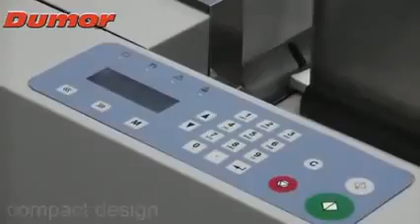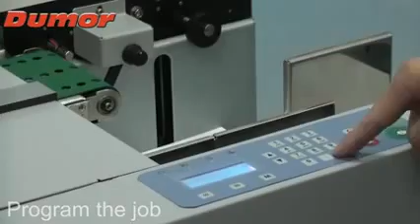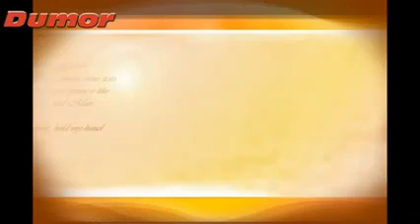Dumor Swift MULTI Air 335B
Automatic Creasing Machine with Auto Suction Feeder
Max. sheet size: 330 x 650mm
Number of creases per sheet: 0 - 32
Optional: perforating, kiss-cutting, slitting, scoring wheels.
Interchangeable creasing bar and perforating bar.